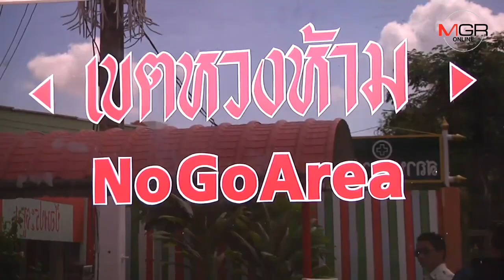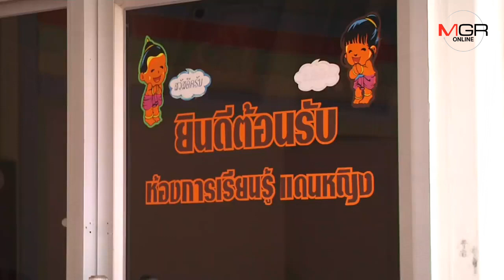คุกขอนแก่นประสานนักจิตวิทยาคุย“เปรี้ยว”คลายเครียด หวั่นฆ่าตัวตายหนีผิด